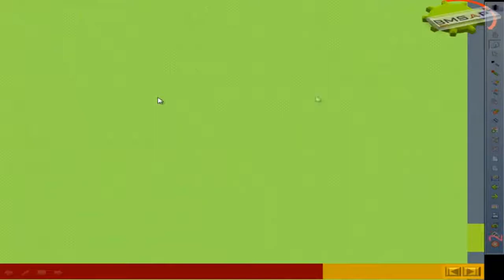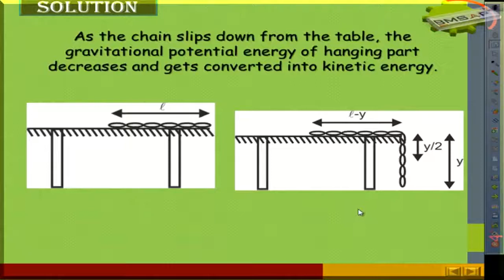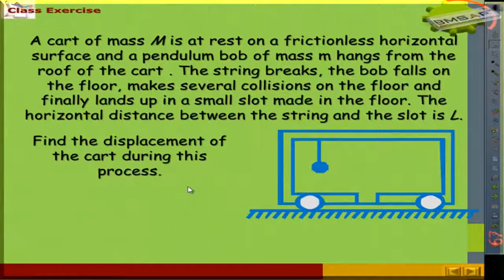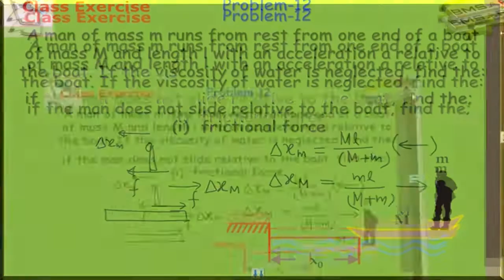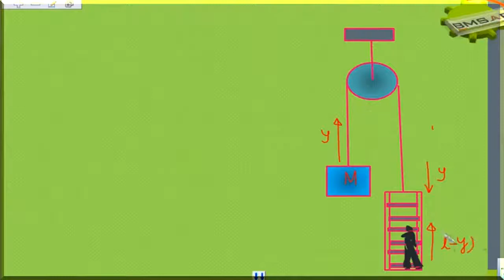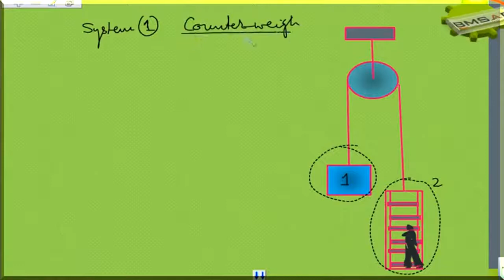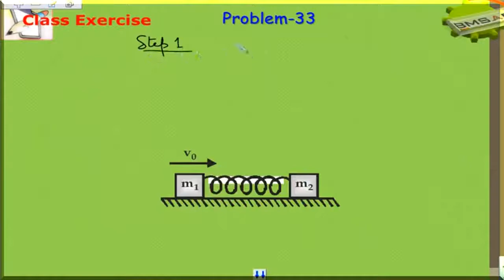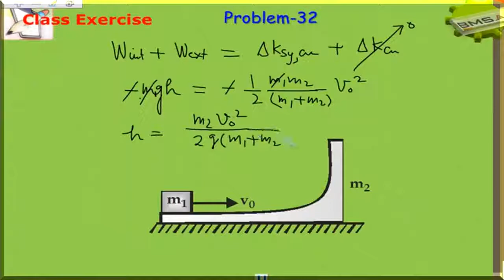Centre of Mass | Video Lecture | For IIT JEE | By Prof. BM Sharma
Centre of Mass | Video Lecture | For IIT JEE | By Prof. BM Sharma. BuyTestSeries covers more than 500 competitive exams with over 600 brands in education associated with us.